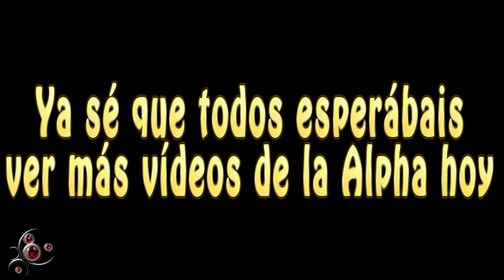Luna y sus Setas - Gilipolleces en el WoW #004